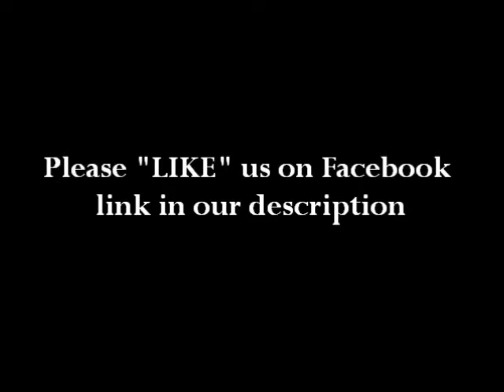GUNPLAY: Was He Involved in An Altercation at a Club?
Reports are circulating that Maybach Music's "Gunplay" was performing at a club called  Club Underground in Tampa, Florida last night, Friday, August 30, 2013, when he got into it with some local rappers.  No one is sure what sparked the beef, but rumor has it that the beef got physical when he was trying to leave the club.  Security guards intervened and Gunplay was seen being escorted off the scene.  This story is still developing.  We hope Gunplay is o.k.

Sincerely,

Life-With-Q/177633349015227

-out-in-a-club/